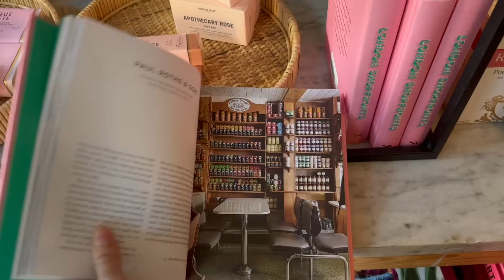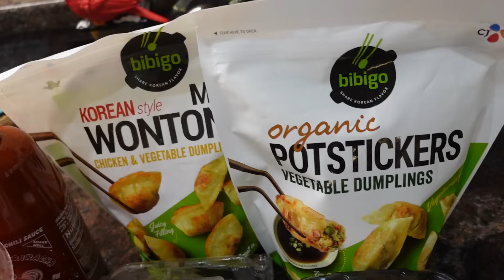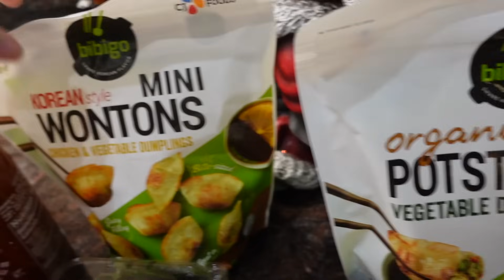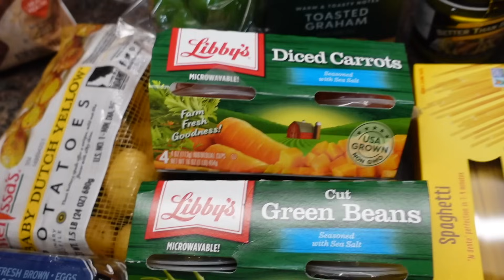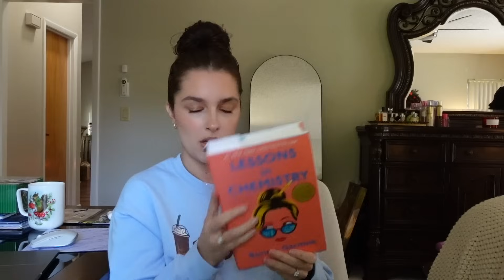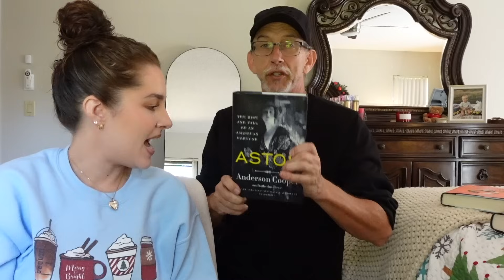Days In The Life | Cozy Festive Mornings, Haul, & Books We Want to Finsih Before New Year!